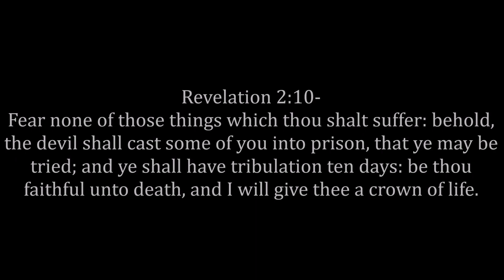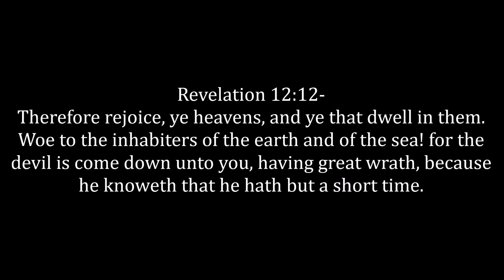(Re-upload)Revelation 2_10 _ It's Happening In Australia Soon To Come In America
link to brothers channel